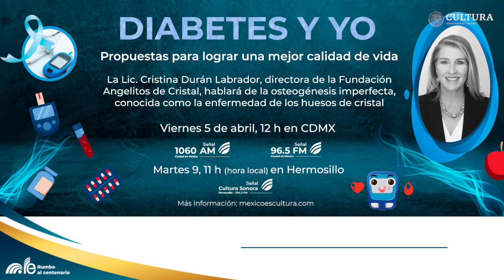☑ Este Viernes en Diabetes y yo💉 conoce sobre la osteogénesis imperfecta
Acompaña a Gisela Ayala🎙 en una charla con la Lic. Cristina Durán Labrador, directora de Fundación Angelitos de Cristal I.A.P., quien nos platica acerca de este padecimiento también conocida como la enfermedad de los huesos de cristal. 🦴